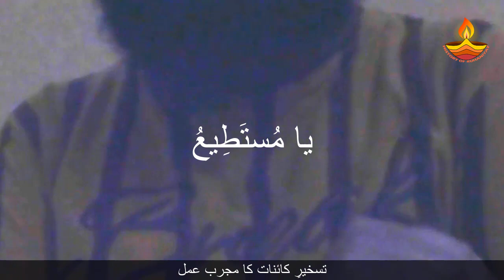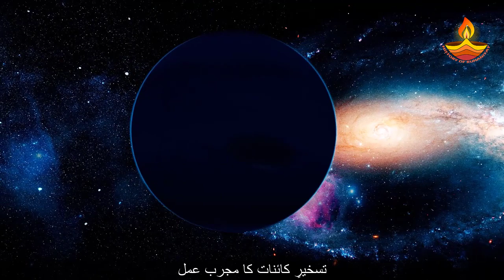Taskheer e Khalaiq o Taskheer Dolat Ka Nayab Amal | Kisi ko Apna banane ka tarika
Taskheer ka wazifa Yani taskheer e khalq aur taskheer e daulat ka behtareen naizkisi se baat manwane ka wazifa and wazifa for love powerful in one day.

Darood e Taj | Darood e Taj ka Wazifa | Jalali Wazifa for Hajat in One Day | Wazifa for Problems

Surah Tariq ki Akhri 3 Ayat | Jadu Jinnat se Hifazat | Surah Tariq ki Akhri Ayat Keel Wala Amal

Ya Sheikh Abdul Qadir Jilani Shai al Lillah | Dua e Ghousia | Asma e Ghouse Azam | Chandra Grahan

Ayat e Shifa | Chand Grahan | Ayat e Shifa ka Amal | Chandra Grahan ka Wazifa | History of Ruhaniyat

Surah Qalam ki akhri 2 Ayat ki Zakat | Chand Grahan ka Amal | Surah Alam Nashrah ki Zakat

Chand Grahan ka Wazifa | Ayatul Kursi ka Amal Banne ka tarika | Sabse Powerful Hisar | Ayatul Kursi

Ya Aleemu ka Wazifa | Wazifa for Exam Success | Imtehan ki Kamyabi k liye Wazifa | Exam Dua Success

Darood e Tanjeena Ka Wazifa | Jalali Wazifa for Love Marriage | Darood Sharif Se Mushkilat Ka Hal

Jadu Asar na karne ki Dua | Khilaya Pilaya Jadu ka ilaj | Jadu Tona ka ilaj | Remove Black Magic

Kaaf Haa Yaa Ain Saad ka Wazifa | Har kisi se Apni baat Manwane ka Wazifa | har Maqsad k liye Wazifa

Salamun Kaulam min Rabbin Rahim | Surah Yaseen ki Ayat Number 58 | Salam un Qolam Min Rab Rahim

Surah al ikhlas | Bahir ke Mulk Jane ka Wazifa | Wazifa for Success | Surah ikhlas ka Wazifa

Darood e Tanjeena Ka Wazifa | Darood Sharif Se Mushkilat Ka Hal | Darood e Tanjeena Ke Fayde